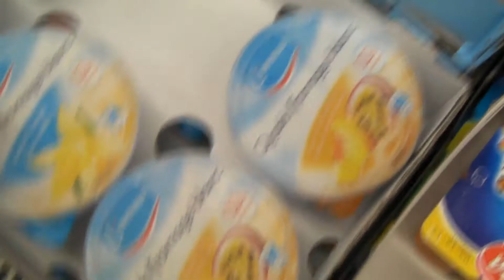VLOG 2.9 - Techniek, squat, deadlift en boodschappen shit